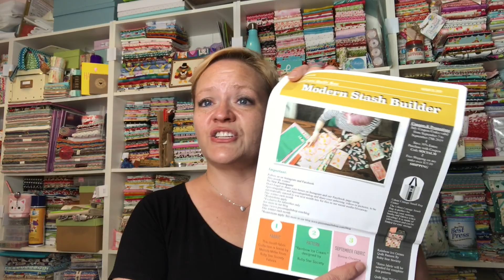TheYvetteRene | August 2019 Precuts Quilt Shop Modern Stash Builder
In the August 2019 Modern Stash Builder Box:
  ~ Moda Tote Bag ❤︎ MSRP $12.99
  ~ Rainbow Ice Cream Quilt Pattern ❤︎ MSRP $12.00
  ~ Social by Melody Miller for Ruby Star Society | 16 fat quarters ❤︎ MSRP $58.40
  ~ Shipping cost ❤︎ $8.50

OPTIONS:
  ~ MODERN STASH BUILDER, $55.00/month, Box includes:
   16 fat quarters (4yd fabric)
   1 spool of thread or 1 notion
   1 pattern
   Special discounts, exclusive deals and bonus goodies!

  ~ CLASSIC, $55.00/month, Box includes:
   10-12 fat quarters, fat eighth bundle OR a kit
   1 pattern
   1-2 notions
   1 spool of thread

Address ❤︎ Yvette Niesel
                554 Boston Post Road #137